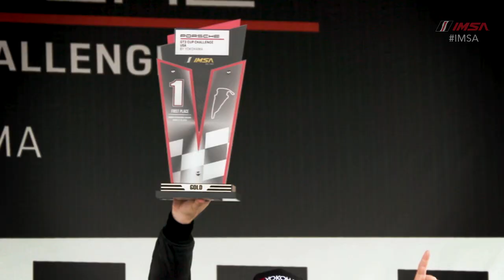The 2020 Porsche GT3 Cup Challenge USA By Yokohama Kicks Off In St. Petersburg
16-race season to be broadcast on NBCSN and streamed live at IMSA.tv.